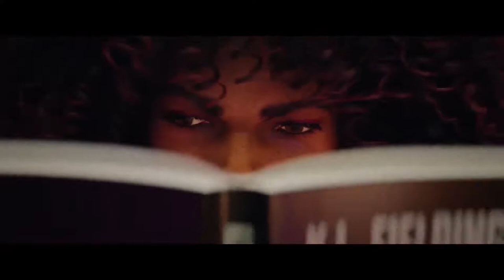REDFALL Official Trailer 2022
Redfall - an open world co-op shooter developed by Arkane Austin.